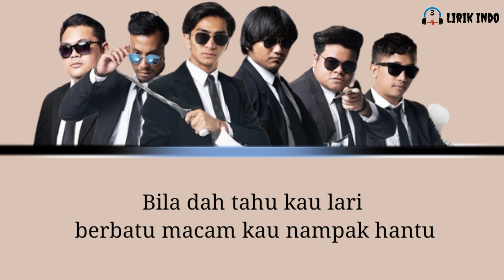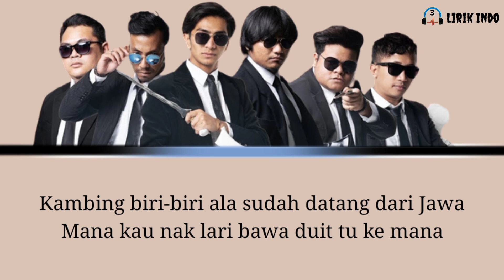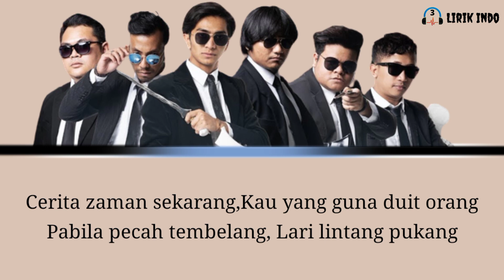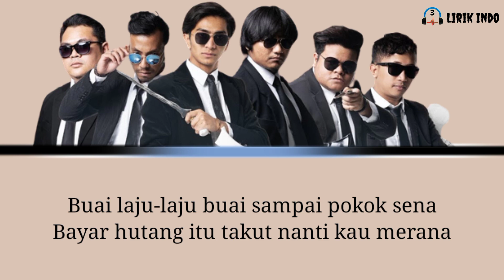Floor 88 - Hutang (Lirik Lagu) Pok Amai Amai belalang Kupu-kupu | Lirik Lagu Pop Malaysia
lagu Bahasa Indonesia
🎵Judul        : Hutang (Pok Amai Amai)
🎤Penyanyi  : Floor 88

•Floor 88 - Hutang (Pok Amai Amai) (Lirik Lagu)
•Floor 88 - Hutang (Pok Amai Amai) (Lirik)
•Hutang - Floor 88 (Pok Amai Amai) (Lirik Lagu)

🎶Lirik:

Kau nak cepat kaya
Macam jual unta
Tapi kau sendiri
Malas nak usaha

Cerita sana sini
Gebang kau merata-rata
Pantang depan mata
Ada saja cerita
Tipu belit kawan
Dah macam ular sawa
Bila dah tahu kau lari berbatu macam kau nampak hantu

Cerita zaman dulu
Pak kaduk gadai tanah
Dia laga ayam bukan kepunyaannya

Cerita zaman sekarang
Kau yang guna duit orang
Pabila pecah tembelang
Lari lintang pukang
Kau tak mampu bayar sekupang-pang alakazam

Pok amai-amai belalang kupu-kupu
Bayar duit aku yang semua kau sapu
Kambing biri-biri ala sudah datang dari Jawa
Mana kau nak lari bawa duit tu ke mana

Buai laju-laju buai sampailah pokok sena
Duit tu beribu semua entah ke mana
Memanggil Fasola tikam di tapak kakinya
Dah memang kau salah ku taboh kau pon tak apa
Rampo ngiseng semar tilem

Solo solo solo solo solo

Lala lala

Cerita zaman sekarang
Pabila pecah tembelang
Lari lintang pukang
Kau tak mampu bayar sekupang-pang ram-pang-pang

Kambing biri-biri sudah datang dari Jawa

Buai laju-laju buai sampai pokok sena
Bayar hutang itu takut nanti kau merana